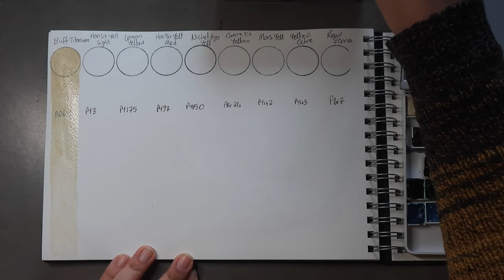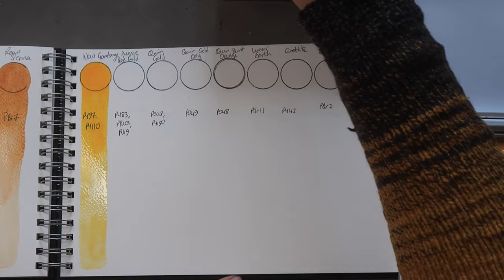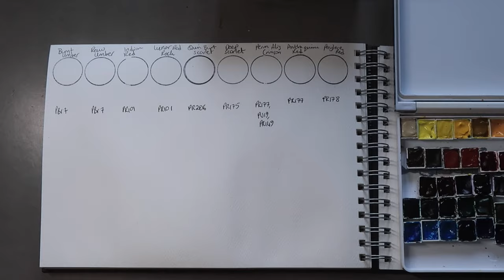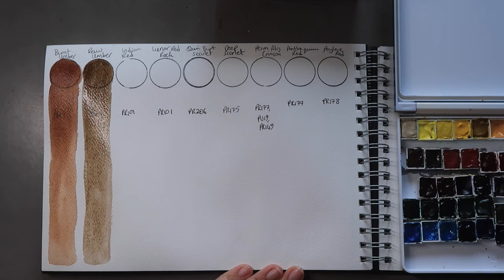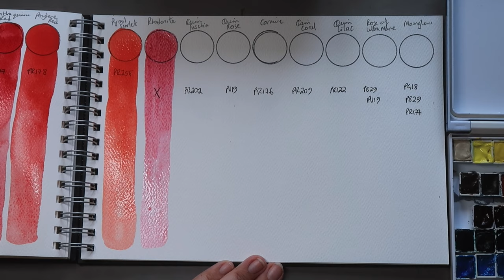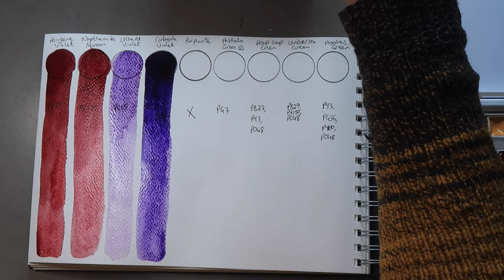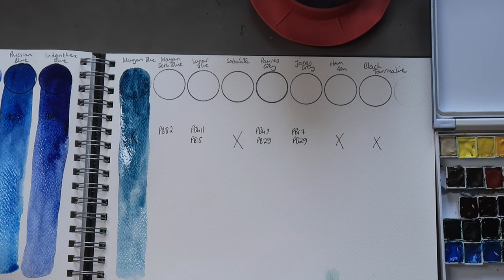Timelapse Music Only Version - Daniel Smith Collection Swatching - Mina Does Art Stuff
Welcome to another Mina Does Art Stuff video! Today we are taking a look at my Daniel Smith Watercolour Collection.

- Artway 35 Watercolour Sketchbook

*Affiliate links - mean I get a small percentage of the sale price but this does not affect how much you pay for the item and it helps to support this channel!

Do let me know what you think of this video in the comments, I look forward to chatting with you there soon!